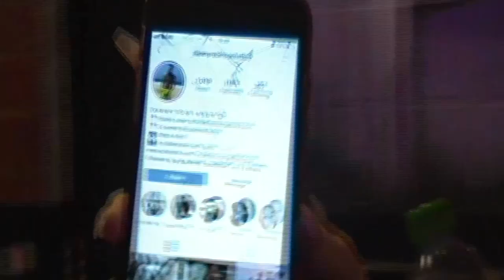LM5 Tour Vlog: Nottingham and Manchester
A behind the scenes look at life on tour with Mae Muller as she supports Little Mix on their LM5 tour in Nottingham and Manchester.